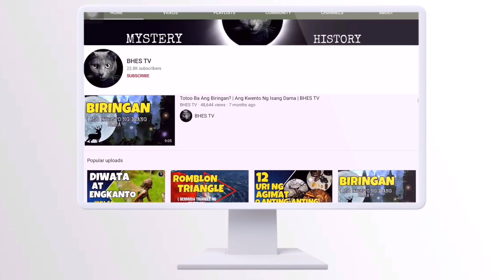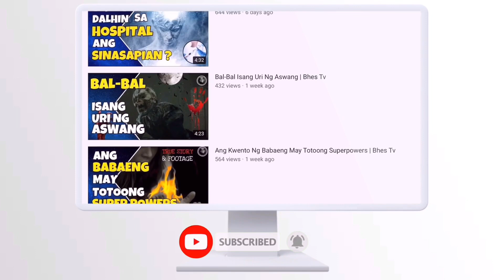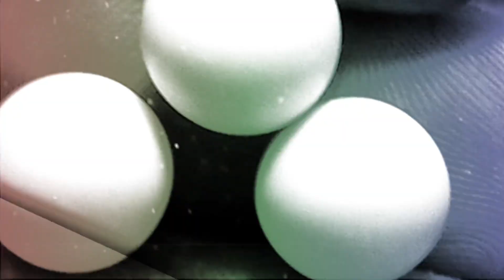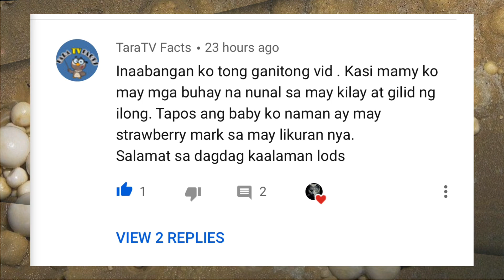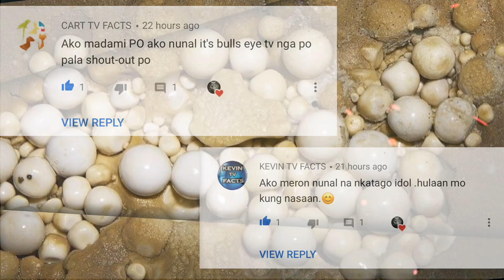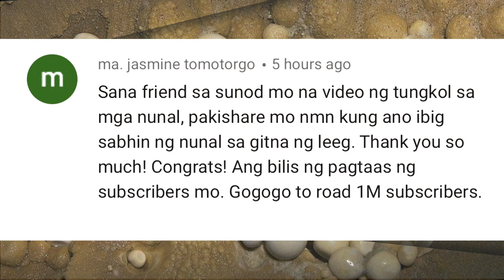MUTYA NG KWEBA | BATO OMO PAANO PALAKASIN | Bhes Tv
Mayroong isang makapangyarihang agimat at mutya na makukuha sa kweba .tinatawag itong BATO OMO . Pinaniwalaan na mabisa ang mutyang ito .

🟢ANG NILALAMAN NG CHANNEL NA ITO :
✔️Kaalaman
✔️Hiwaga
✔️Misteryo

🟢SA PANULAT ,TINIG AT INTERPRETASYON NI:
✔️Bhes Tv

🟢OFFICIAL LOGO AND CHANNEL NAME BY:
✔️Bhes Tv

Maraming Salamat ,
BY:Bhes Tv